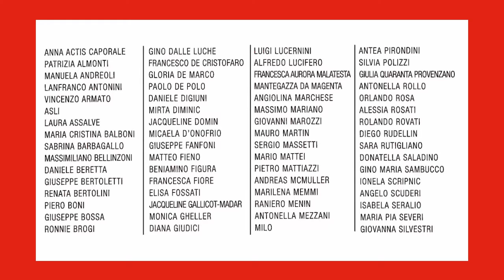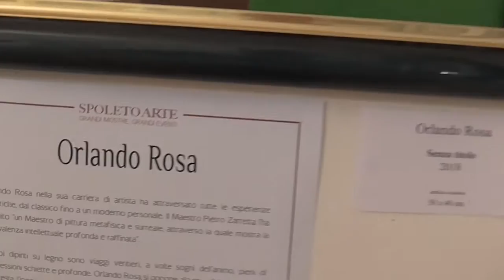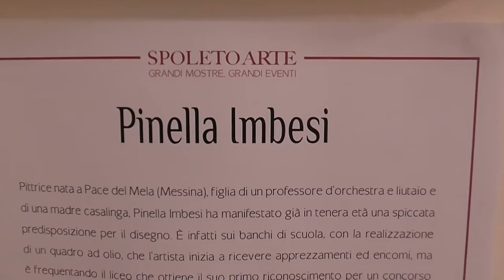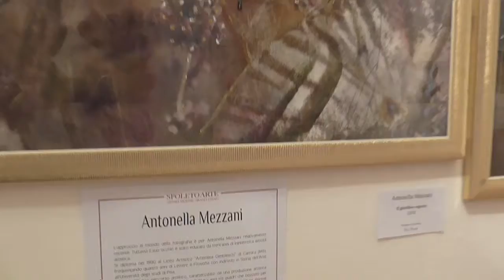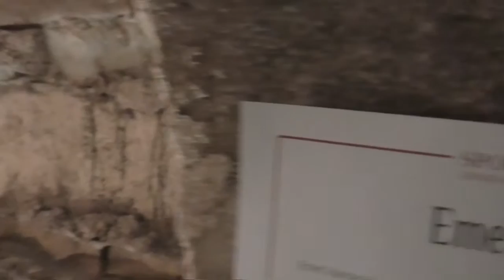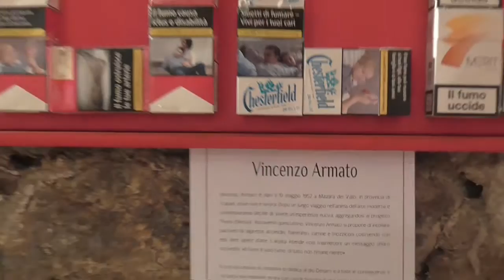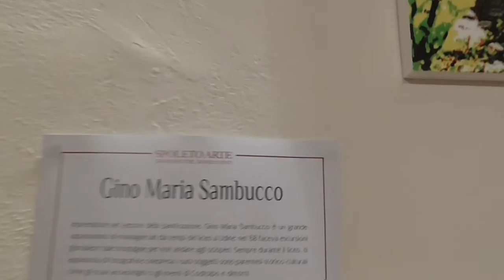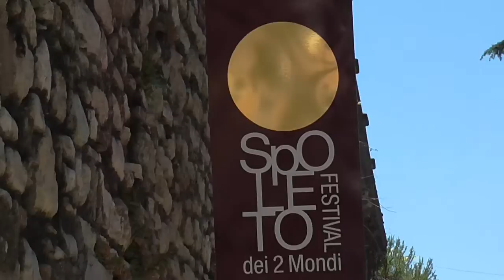SPOLETO ARTE - Da Palazzo Leti Sansi 29/30 Giugno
Centinaia le opere esposte di artisti provenienti da varie nazionalità.
Nel contesto dell’imponente esposizione , presenti numerosi personaggi del mondo dell’arte, cultura, scienza e spettacolo come Anna Fendi, Morgan, Stefano Boeri, Milovan Farronato, Giordano Bruno Guerri, Massimo Giletti, Giovanni Rana, Fabiola Giannotti. ...e naturalmente Vittorio Sgarbi.
Pubblico numeroso ed entusiasta per il clima sereno dell'evento dove non sono mancati numerosi applausi. Altri personaggi di spicco hanno dialogato con il pubblico come Francesco Alberoni, Maria Rita Parsi, José Dalì, Silvana Giacobini, Vincenzo di Vincenzo e altri . Un particolare grazie al Manager Salvo Nugnes che come sempre è riuscito a coinvolgere ed entusiasmare con le sue spiccate doti organizzative di eventi